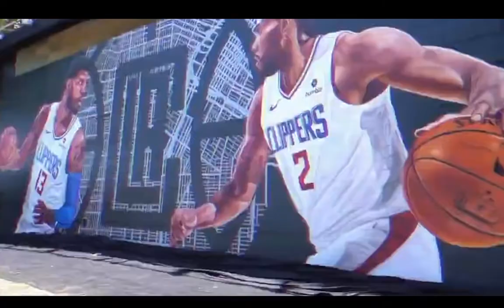How INJURIES and Safety Protocols will Affect The Clippers,Nets, and Suns| Ball Fake Podcast EP#45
In this episode, we discuss the how the injury to Kawhi will affect the Clippers going forward, how Kyrie's injury will affect the Nets, and how Chris Paul getting Covid-19 will affect the Suns in the Western Conference Finals.